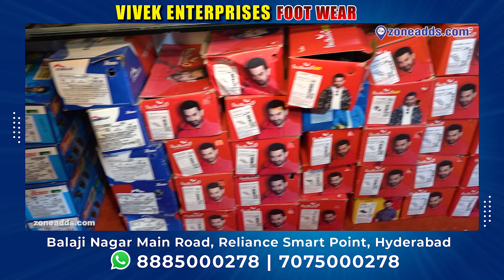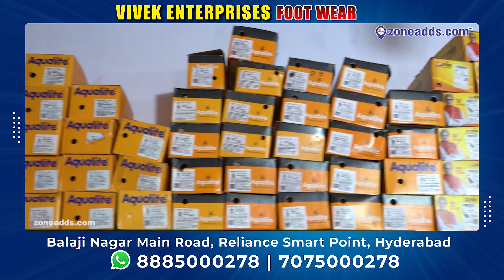Vivek Enterprises Foot Wear | Balaji Nagar Main Road | opp Reliance Smart | Hyderabad | 7075000278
Vivek Entreprises Footwear store is located at Balaji Nagar Main Road, Hyderabad. Our store welcomes customers to step into the world of style & trendy footwear collections for the complete family.

Walk with Stylish Comfort “ Vivek Enterprises Foot Wear”

Vivek Enterprises Footwear offers a wide range of stylish Footwear models. Men, Women, and Children a complete family footwear shop are facilitated for all age-group sizes. Address: Balaji Nagar Main road, Opposite Reliance Smart Point, Hyderabad.